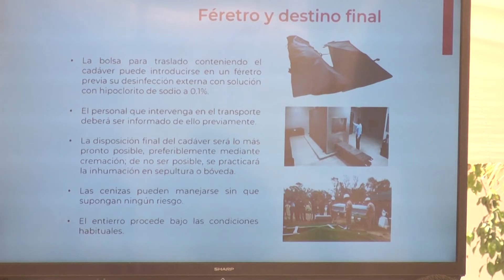Dos casos nuevos Chiapas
Secretaria de Salud confirma dos casos nuevos de Coronavirus en la entidad